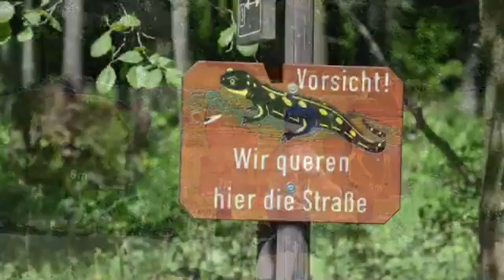Zuckersüße Äpfel - Familienurlaub im Harz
Mit dem kreativen Familienblog in Quedlinburg und auf dem Löwenzahnpfad im Harz.
Hotel: Familotel Family Club Harz